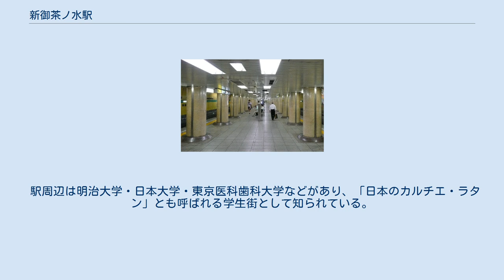新御茶ノ水駅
新御茶ノ水駅（しんおちゃのみずえき）は、東京都千代田区神田駿河台三丁目にある、東京地下鉄（東京メトロ）千代田線の駅である。
駅番号はC 12。
 以下の路線とは連絡運輸がなされており、乗り換えが可能である。
 丸ノ内線の淡路町駅まではホームの大手町側出口から小川町駅まで歩き、さらに同駅を通り越して行く必要がある。
特にA線（東京・新宿・荻窪方面）はB線（池袋方面）改札口からさらにホーム下の連絡通路を経由する必要がある。
なお、改札内でも双方のホーム間の連絡通路が大手町寄りに設置されているため、B線ホーム側改札から入ってA線ホームに回ることもできる。
基本的には南隣の大手町駅での乗り換えの方が至便である。
 なお、千代田線綾瀬方面から丸ノ内線池袋方面への乗り換えに関しては、徒歩時間は長くなるが、時間的には大手町乗り換えの場合とあまり変わらない。
しかし、普通乗車券の場合、最短経路で計算されるため、当駅・淡路町駅接続で計算される。
 聖橋方面改札（湯島側）出口より丸ノ内線御茶ノ水駅まで歩いての乗り換えも可能である。
ただし正式な乗換駅ではないため乗車券は分割され新たに初乗り運賃がかかるので注意が必要である。
 2015年までは駅や車内の乗り換え案内放送で「淡路町接続丸ノ内線はのりかえ」という他の駅にはない独特の言い回しを使い、千代田線で運用されている車両の車内自動放送・LED式車内案内表示器・LCD式車内案内表示器の場合、通常は自社の乗り換え路線を最初に案内するのにも関わらず、当駅ではこれを最後に案内していた。
現在は千代田線の車内自動放送や16000系のLCD式車内案内表示器などでは丸ノ内線、都営新宿線、JR線の順に案内され、丸ノ内線への乗り換え案内放送では「淡路町接続」が省略されている。
 ホーム（2008年7月） 島式ホーム1面2線を有する地下駅である。
坂道の直下に位置しているため、南北で駅の深さが異なり、綾瀬側（JR御茶ノ水駅方面）にはかなり長いエスカレーターが設置されているのに対し、代々木上原側のエスカレーターや階段は短い。
両側とも車椅子専用段差解消機が設置されている。
 また、代々木上原側の改札外コンコースには地上部と連絡するエレベーターがある。
かつてこの場所にあったトイレを西側に移設し、その跡地に設置されたものである。
 ホームの側壁は、1997年から2001年まで改装工事が行われ、1・2番線側の壁面を明るい黄色にするとともに月の和名と二十四節気のモザイク壁画が設置された。
なお、1番線側にはカレンダーの日付も壁画間に設置されている。
 当駅は、「北千住駅務管区新御茶ノ水地域」として近隣の駅を管理している。
 （出典：東京メトロ:構内図） 2018年10月27日よりスイッチ制作の発車メロディ（発車サイン音）を使用している。
 曲は1番線が「モザイク」（福嶋尚哉作曲）、2番線が「すばらしき出会い」（塩塚博作曲）である。
 2020年（令和2年）度の1日平均乗降人員は67,709人であり、東京メトロ全130駅中36位。
この値は淡路町駅の丸ノ内線との乗換人員を含まない。
 近年の1日平均乗降・乗車人員推移は下表のとおりである。
 駅周辺は明治大学・日本大学・東京医科歯科大学などがあり、「日本のカルチエ・ラタン」とも呼ばれる学生街として知られている。
楽器店やスポーツ用品店、歴史ある有名病院や古書店も多く立地する。